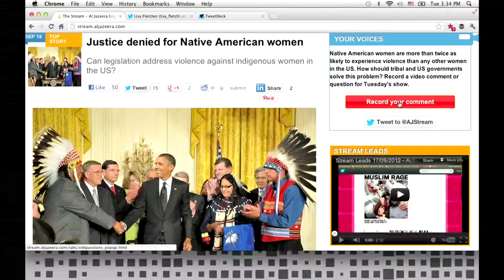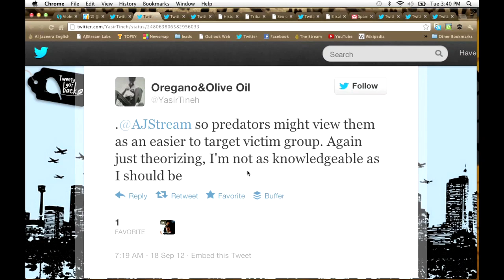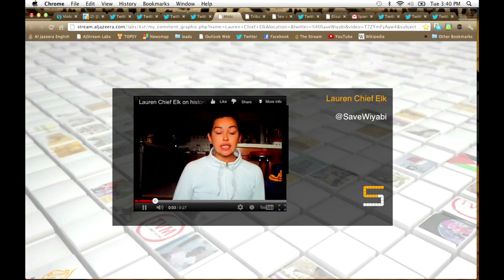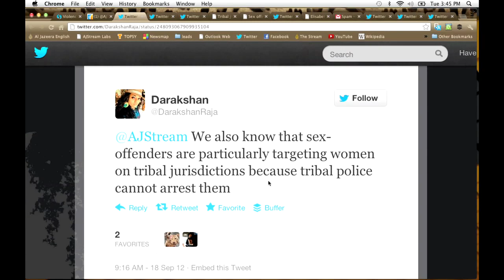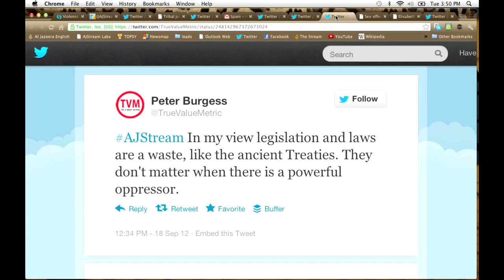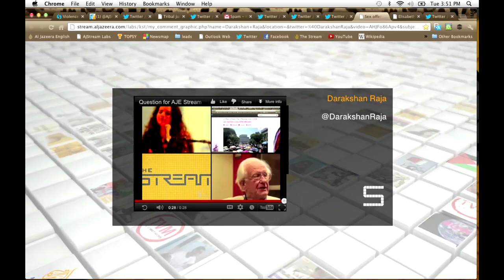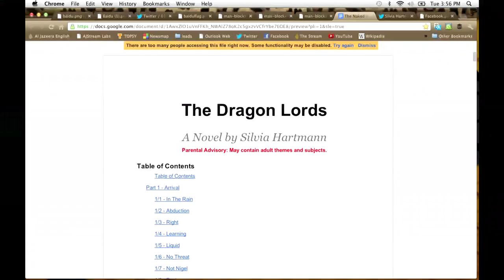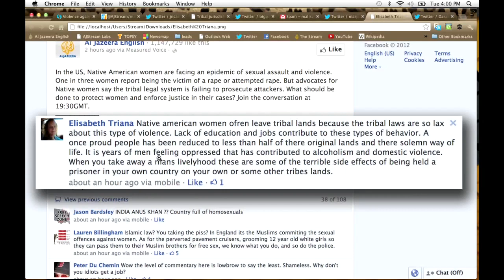Justice denied for Native American women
One in three Native American women have been sexually assaulted. Why is the legal system failing to protect them?